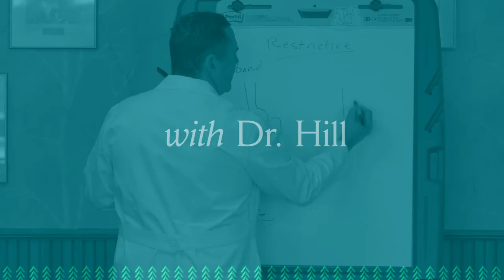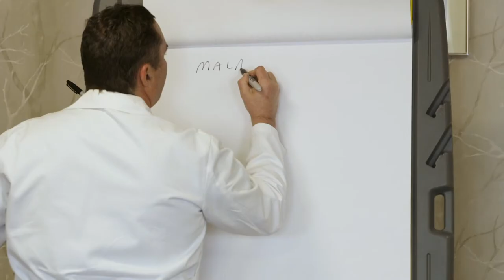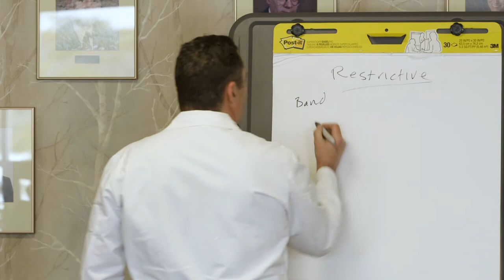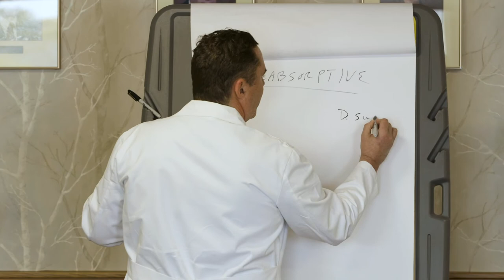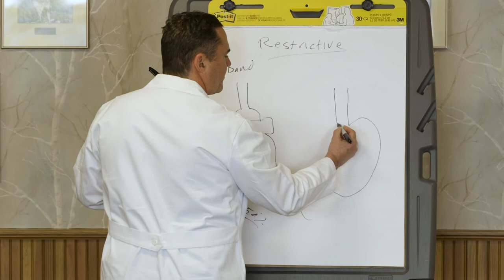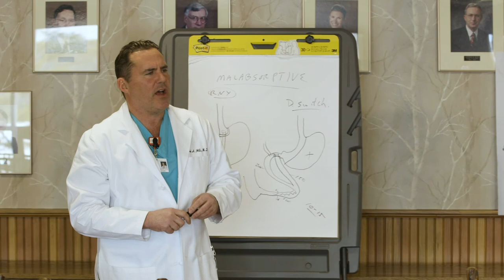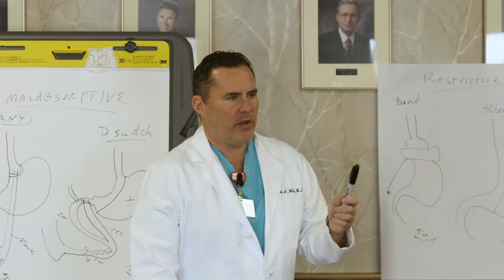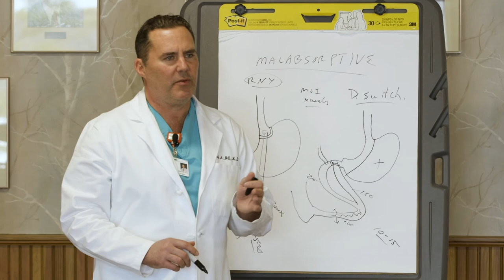Bariatric Surgery Information Session with Dr. Michael Hill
Join Dr. Michael Hill as he walks patients through the options for bariatric surgery and answers the common questions patients have.